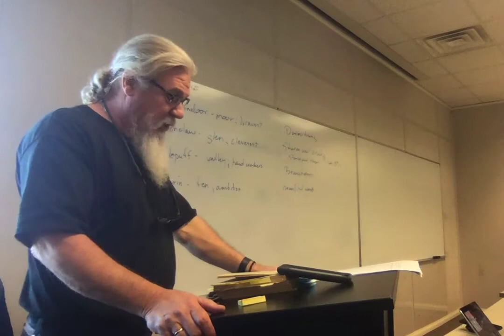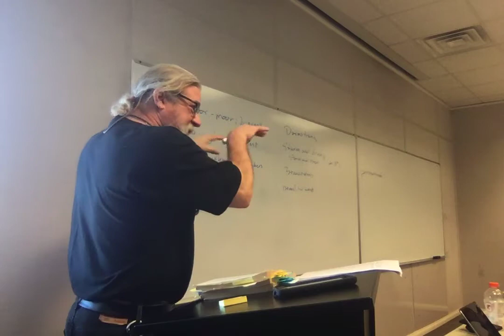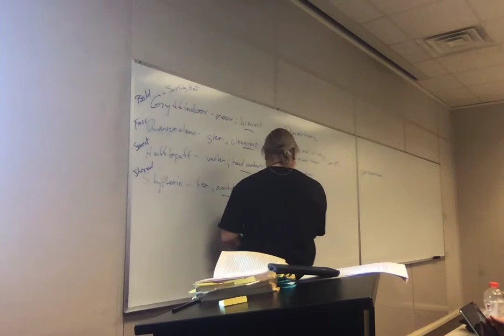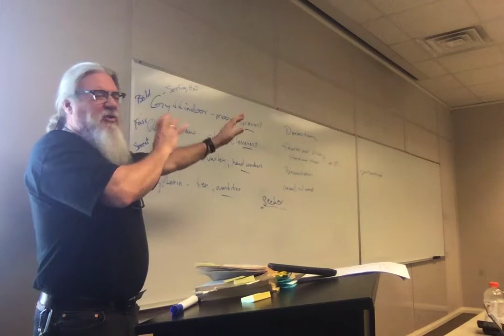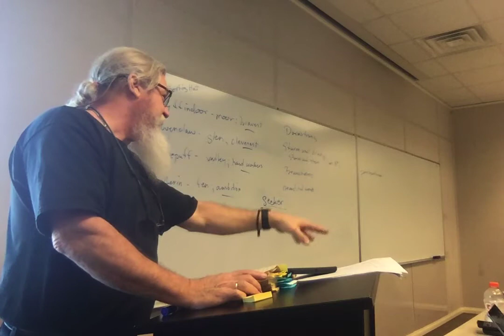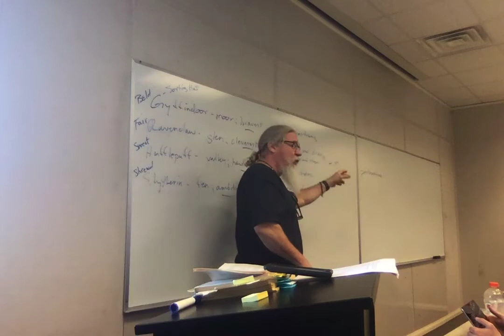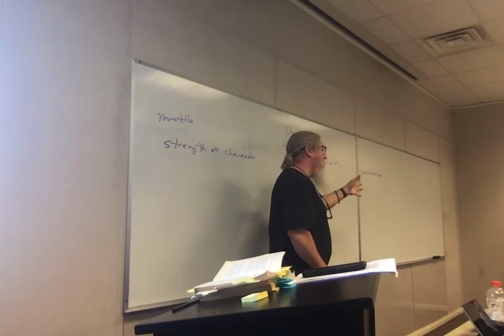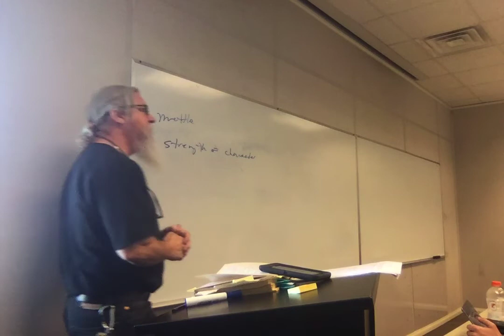ENGL 2020.006 Sp 19 Lecture 20 Goblet 2